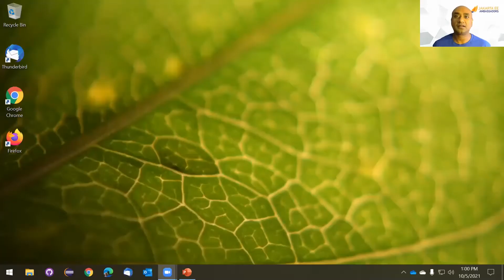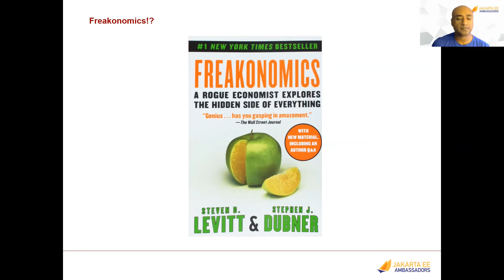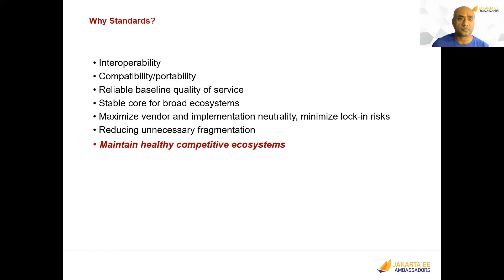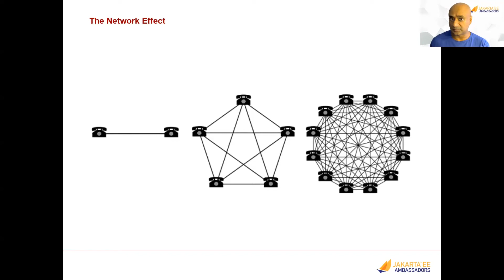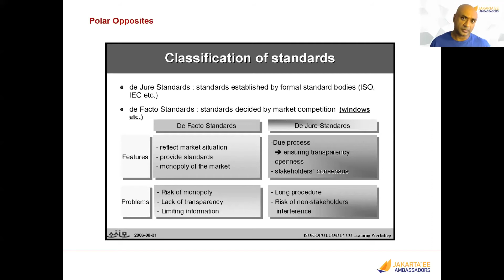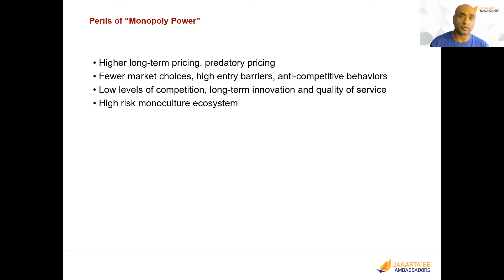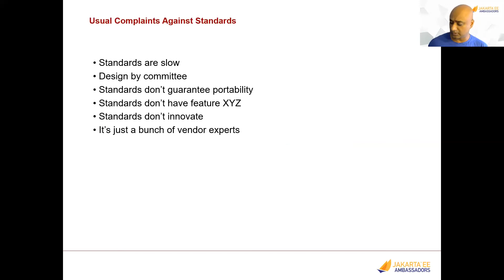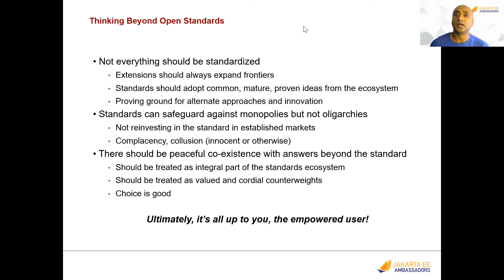A Freakonomic Take on Open Standards and Jakarta EE | Reza Rahman (EN)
Words like standard, de-facto, de-jure and open are frequently used and abused in our industry. The reality is that few people really understand what these words actually mean or how these ideas effect their own professional lives in the long and short term. This session aims to clear the air on some of these terms and outline why open standards like Jakarta EE are critically important to you today and in the future. We will explore these concepts in the context of well-established economic theories on competition, monopoly power, the network effect, innovation, open source and open standards - in true Freakonomist style!